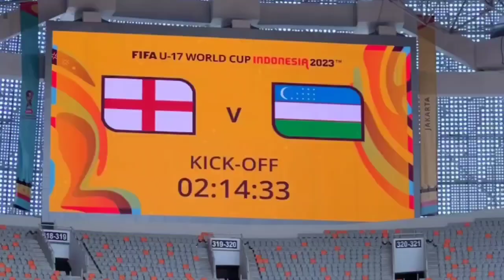ANA XOLOS! OʻZBEKISTON U17 TERMASINING 1/8 FINALDAGI RAQIBI FRANSIYA CHEMPIONATDAN CHETLASHTIRILADI!